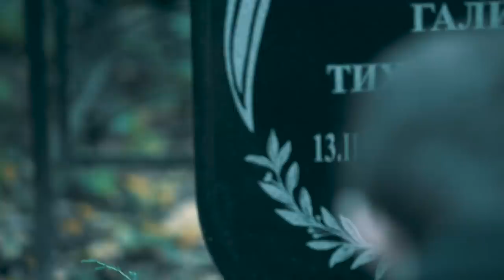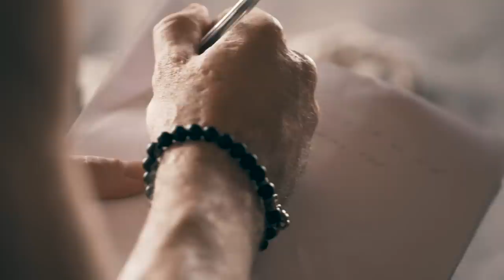PutaK - Daram Miam (feat. Nasr) [Official Video]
🎵 Listen to my new album🎵
DIRECTOR: REZA GOLESTANI
Lyrics: Pooria PutaK & Nasr
Mix & Mastering: MSN
لطفا لایک و کامنت بزارید و به علت اینکه ایران سایت یوتیب را در فهرست فیلترینگ قرار داده است امکان پریدن سابسکرایب های شما است پس همیشه هنگام دیدن ویدئو جدید چک کنید